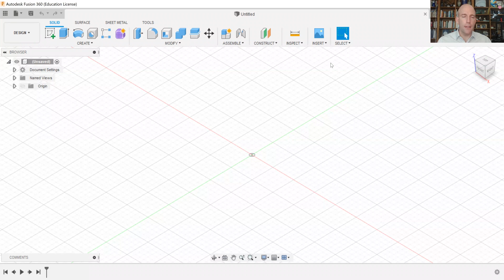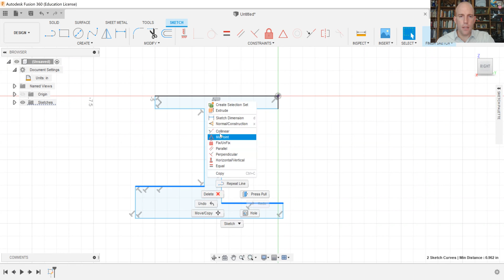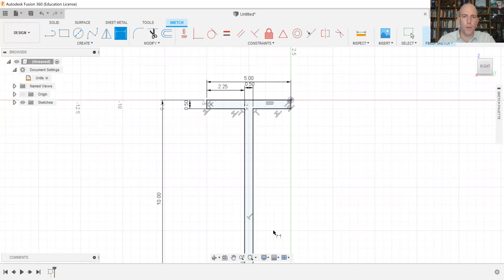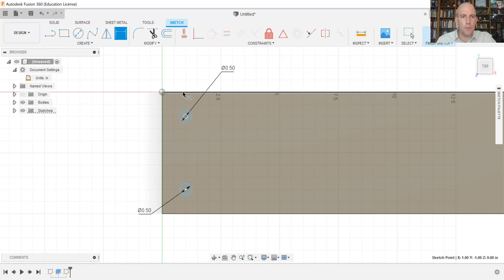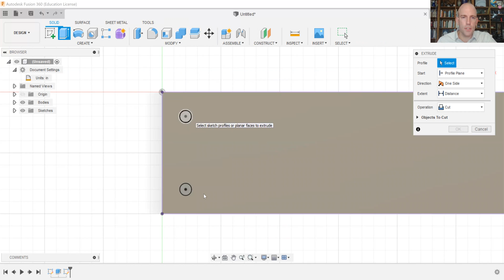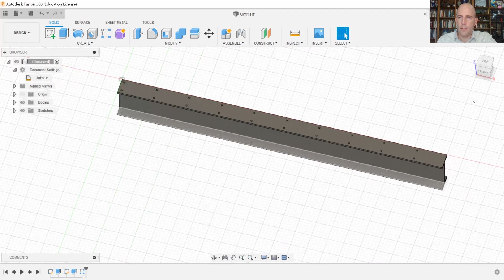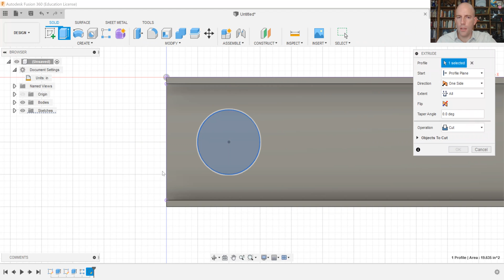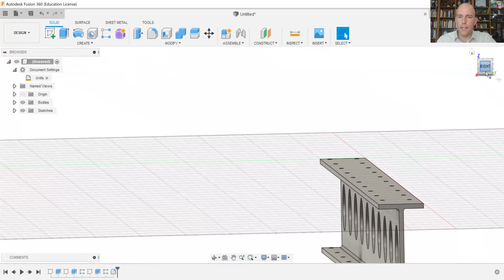Mechanical Systems Design, Video: Fusion 360 Modeling Basics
Recommended speed: 1.5x :-).